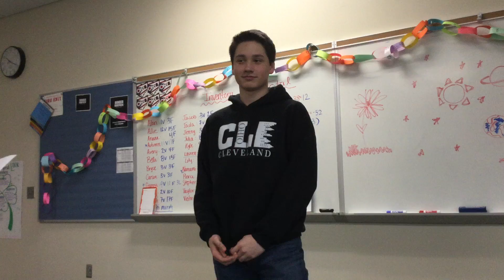Meet Max Vollrath